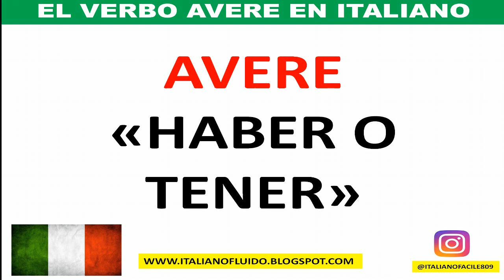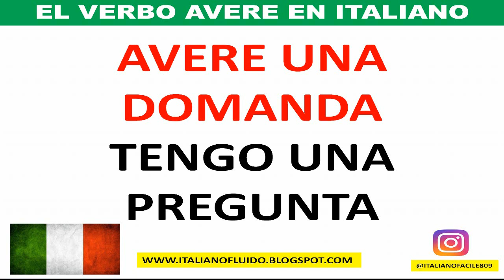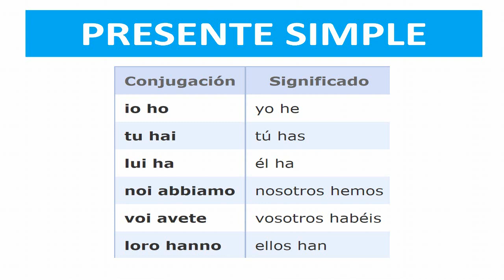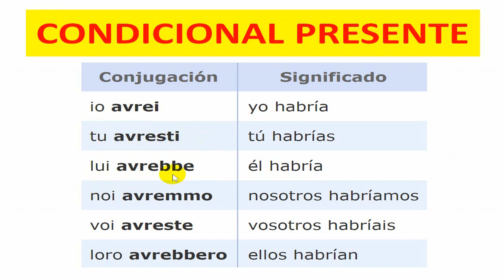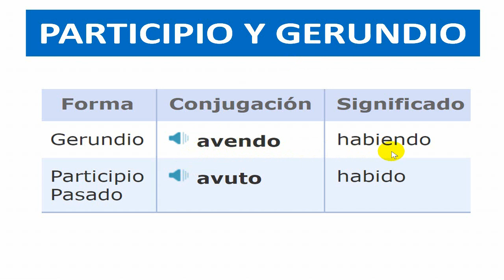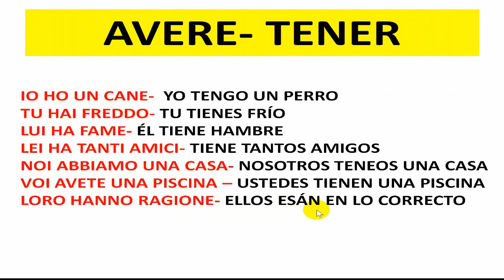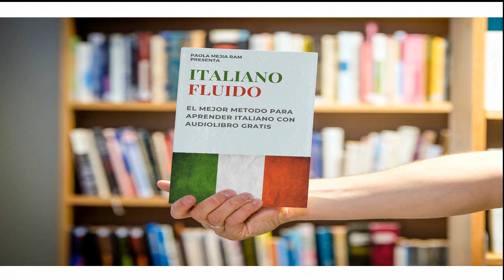🇮🇹 🧠 Domina el verbo AVERE en ITALIANO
🇮🇹 Te recomiendo mis últimos libros del italiano disponibles en físico y digital:

📚 NUESTROS LIBROS

📒 ITALIANO FLUIDO 👇👇👇👇👇👇

📘 ITALIANO FLUIDO 1

📙 ITALIANO FLUIDO 2

400 verbos mas usados en italiano: 400 verbos más usados en italiano

400 verbos más usados en italiano

390 verbos más usados en italiano en gerundio